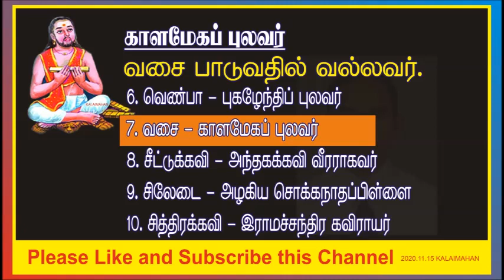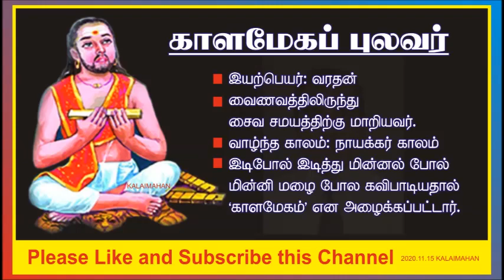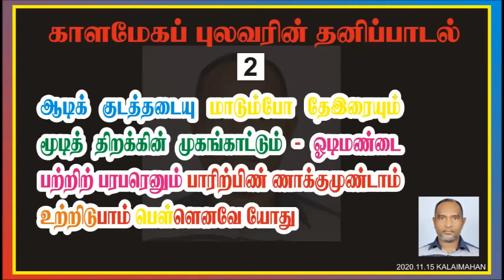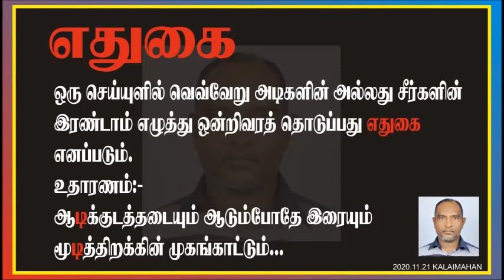காளமேகப் புலவர் | Aadikkudaththadayum | O/L Tamil | ஆடிக்குடத்தடையும் | தனிப்பாடல்கள் | தரம் 10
Artson Arts

அத்துடன் அருகில் உள்ள  BELL Icon ஐயும் கிளிக் செய்து,  ALL என்ற  ஐயும் தெரிவு செய்யுஙகள். எமது புதிய காணொளிகள் (வீடியோக்கள்) உடனுக்குடன் உங்களை வந்தடையும்.

பங்கப்பழனத்து pangappalanaththu
ஓர்தட்டிலே பொன்னும் Or thattile ponnum
கழியும் பிழைபொருடள்ளி Kaliyum Pilaiporuttalli
ஆடிக்குடத்தடையும் Aadikkudaththadayum
படிக்காசுப்புலவர் Padikkashup pulavar
காளமேகப் புலவர் Kalamegap pulavar
புகழேந்திப் புலவர் Pugalenthip pulavar
Aadikkudaththadaiyum

பல்வேறு புலவர்களினால் பல்வேறு காலங்களில் பாடப்பட்ட தொடர்நிலைச் செய்யுட்கள் அல்லாத பாடல்கள் தனிப்பாடல்கள் Thanippadalhal எனப்படும். இத்தனிப்பாடல்களின் திரட்டுக்கள் (தனிப்பாடற்றிரட்டுக்களாக) பல தொகுதிகளாக வெளிவந்துள்ளன.

காளமேகப் புலவர் | Kalamegappulavar | Kalamehappulavar | Kaalamegappulavar | Kaalamegapulavar | Kalameha pulavar ஒரு தமிழ்ப் புலவர். கும்பகோணத்தில் Kumbakonam பிறந்தவர். காளமேகம் என்பது இவருடைய இயற்பெயர்  என்பது ஒரு சிலர் கருத்து. வேறு சிலரோ இவருடைய இயற்பெயர் வரதன் Varadan என்று நம்புகிறார்கள். இதற்குச் சான்றாக அதிமதுரகவி Athimadurakavi என்பார் இயற்றிய பாடலொன்றைக் குறிப்பிடுகிறார்கள். அந்தப்பாடல் இது:

வாசவயல் நந்தி வரதா திசையனைத்தும்
வீசுகவி காள மேகமே – பூசுரா
விண்தின்ற வௌ;வழலில் வேவுதே பாவியேன்
மண்தின்ற பாணமென்ற வாய்.

இவர் வைணவ Vainawam சமயத்தைச் சார்ந்த அந்தணர் ஆவார். மதுரைக்கு வடக்கே 12 கி.மீ தொலைவில் அமைந்துள்ள திருமோகூர்  காளமேகப் பெருமாள் கோவில்  108 வைணவத் திருத்தலங்களில் ஒன்றாகும். மூலவர் காளமேகப் பெருமாள் ஆவார். திருமோகூர் Thirumokoor தலத்தின் மடப்பள்ளியில் (சமையல் கூடத்தில்) பரிசாரகராய் (சமையல் கலைஞராகப்) பணியாற்றிய ஒருவரின் மகனே காளமேகம் என்பது ஒரு சிலரின் கருத்தாகும். திருமோகூர் காளமேகப்பெருமாளைப் பற்றி காளமேகப் புலவர் பாடியுள்ளது குறிப்பிடத்தக்கது.

வரதனும் தன் வாலிப வயதில் ஸ்ரீரங்கம் கோவிலில் சமையல் கலைஞராய் (பரிசாரகராய்) வேலையிலமர்ந்தார். ஸ்ரீரங்கம் கோவிலை அடுத்து காவேரி ஆற்றாங்கரையில் அமைந்துள்ள திருவானைக்காவல் என்னும் திருவானைக்காவில் அகிலாண்டேஸ்வரி உடனாய சம்புகேசுவரர் கோவிலில் மோகனாங்கி என்ற தாசி  குலத்தைச் சேர்ந்த இளம் பெண்ணொருத்தி சிவபெருமான் முன்பு ஆடியும் பாடியும் சிவத்தொண்டு செய்து வந்தாள்.

வரதன் மோகனாங்கி Mohanaangi யைப் கண்டதும் மையல் கொண்டார். அவளுக்கும் வரதன் மீது காதல் இருந்தது. அவள் சைவ சமயத்தைச் சேர்ந்தவள். வரதன் ஒரு வைணவன். அது  ஒரு மார்கழி மாத முன்னிரவு. சம்புகேசுவரர் கோவிலில் தாசிகள் ஒன்றிணைந்து திருவெம்பாவைப் பதிகங்களை இறைவன் முன் பாடிக்கொண்டிருந்தனர்.

அடிக்கோடிட்டுக் காட்டிய வரிகளைப் பாடுவதற்கு மோகனாங்கி சற்று திணறினாள்.  அவள்தான் ஒரு வைணவன் பால் மையல் கொண்டுள்ளாளே. மோகனாங்கி சம்புகேசுவரர் கோவிலில் பாடும்போது மற்ற தாசிகள் பரிகாசம் செய்தார்கள். வைணவனை மோகித்துவிட்டு சிவன் கோவிலில் பாட்டுப் பாடுவது பற்றித்தான் இந்தப் பரிகாசமே. மோகனாங்கிக்கு இந்தப் பரிகாசம் கோபத்தைக் கிளறிவிட்டது. வரதன் மோகனாங்கியைச் சந்தித்தபோது அவனை வீட்டுக்கு வெளியே நிறுத்திவைத்து “நம் காதல் நிறைவேற வேண்டுமென்றால் சிவதீட்சை வாங்கி சைவனாக மாறிவிடு” என்று வற்புறுத்துகிறாள்.” வரதனும் மோகனாங்கி மேலிருந்த மோகத்தால் சம்புகேசுவரர் கோவிலில் சிவதீட்சை பெற்று சைவனாக மாறினான். சம்புகேசுவரர் கோவிலில் உள்ள மடப்பள்ளியில் சமையல் பரிசாரகனாகவும் சேர்ந்துவிடுகிறான். இருவரும் மனமொத்து வாழ்ந்து வந்தனர்.

சம்புகேசுவரர் கோவிலில் ஒரு நாள் வரதன் மடப்பள்ளியில், தன் வேலையெல்லாம் முடித்துவிட்டு, மோகனாங்கிக்காகக் காத்திருக்கிறான். மோகனாங்கியிடம் “நீ கோவிலில் உன் வேலையெல்லாம் முடித்தபின்பு வீட்டிற்குப் போகும்போது என்னை எழுப்பு. நாம் இருவரும் சேர்ந்தே வீட்டிற்குப் போகலாம்” என்று சொல்லிவிட்டு கோவில் பிரகாரத்தில் உள்ள திண்ணையில் படுத்துத் தூங்கிவிடுகின்றான். மோகனாங்கியும் இருட்டில் ஒரு ஓரமாக அயர்ந்து உறங்கிக்கொண்டிருந்த வரதனைத் தேடிக் கண்டுபிடிக்க முடியாமல் போகவே, வீட்டிற்குச் சென்றுவிடுகிறாள்.

இதே சம்புகேசுவரர் கோவிலில் மற்றோரு அந்தணன் சரஸ்வதி தேவியின் மீது பக்தி செலுத்தி வந்தான். இவன் சரஸ்வதி தேவியை நோக்கி நீண்ட நாட்களாகத் தவமியற்றியும் வந்தான். இவன் தவத்தில் அகமகிழ்ந்த சரஸ்வதி தேவியே சிறு பெண்ணாக உருவெடுத்து தன் பக்தனின் பக்தியைச் சோதிக்க எண்ணி, வாய் நிறைய வெற்றிலை பாக்கைக் குதப்பியபடி கோவிலுக்குள் வலம் வருகிறாள். கோவிலில் படுத்திருந்த சிவபக்தனிடம் சென்று: “வாயைத்திற உன் வாயில் நான் துப்புகிறேன்” என்று சொல்லியிருக்கிறாள். அந்தணனோ கோபத்தின் உச்சிக்கே சென்று தன் வாயில் வெற்றிலையை வாங்க மறுத்து விடுகிறான்.

வெற்றிலையைத் தன் வாயில் குதப்பியபடிவந்த சரஸ்வதி தேவி Sarasvathidevi, வரதன் அருகே சென்று அவன் வாயைத் திறக்கச் சொல்லி வெற்றிலையை உமிழ்வதாகச் சொல்கிறாள். வரதன் சரஸ்வதி தேவியை மோகனாங்கி என்று எண்ணிக் கொள்கிறான். மோகனாங்கி சொல்வதைச் செய்யவில்லை என்றால் அவளுக்குக் கோபம் வந்துவிடுமே என்று அஞ்சி வாயைத் திறக்க அவன் வாயினுள் சரஸ்வதி தேவி வெற்றிலையை உமிழ்கிறாள். அன்று முதல் சரஸ்வதி தேவியின் அனுக்கிரகத்தால் வரதன் கல்லாமலே புலமை பெற்று கவி மழை பொழியத் துவங்கினான்.  கவி காளமேகம் என்று பெயரும் பெற்றான்.